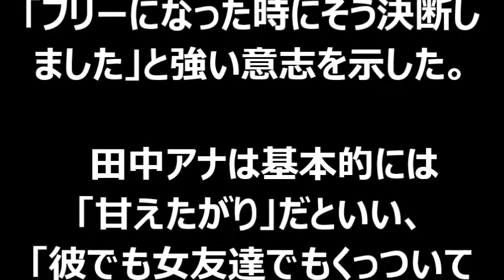田中みな実 オリラジ藤森 結婚！！は3年後??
フリーアナウンサーの田中みな実（２８）が１７日深夜、日本テレビ系「今夜くらべてみました」にゲスト出演。自身の結婚について、「今後、３年間はしません」と断言した。
現在チャラ男藤森と付き合っている田中みな実だが
今後三年は結婚しないようだ。